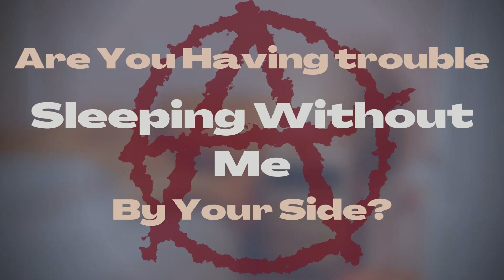Put To Bed By Your Punk Vampire Girlfriend / F4A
fluffy sleep aid with a punk vamp.

So, uh.  I guess I did a thing.  No pressure though!

And, if you want a peek at the Skye behind the curtain, I do have the bird app